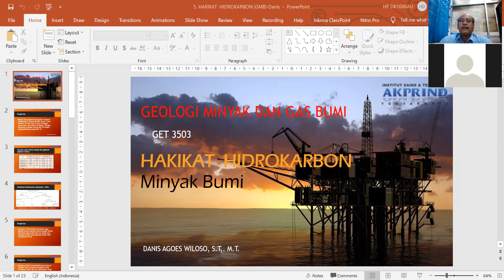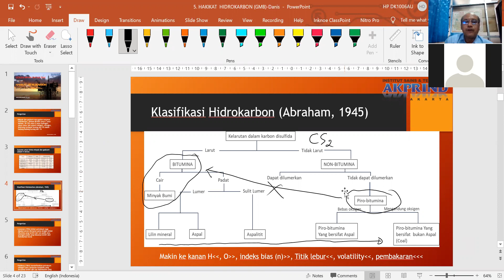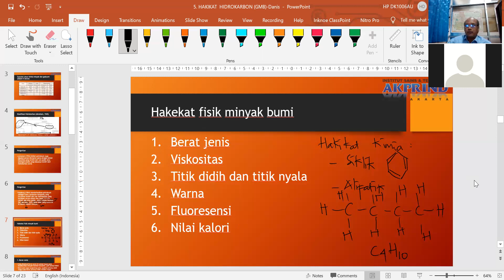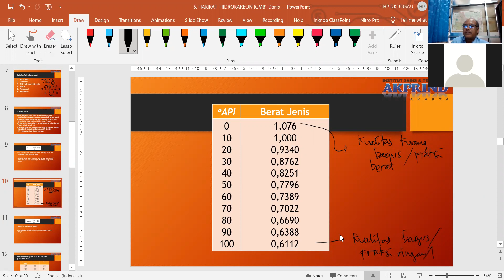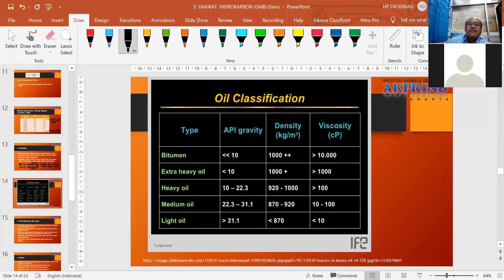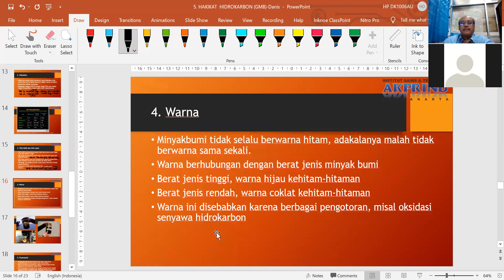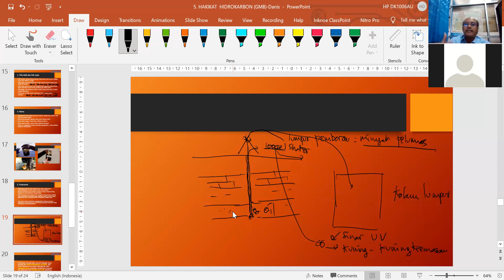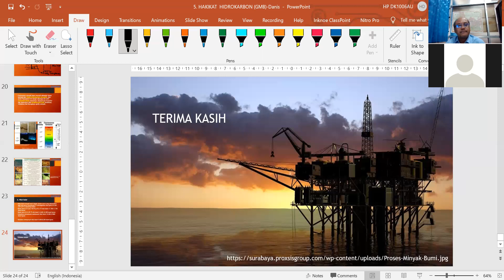Video Rekaman GMB Hakikat Hidrokarbon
Video tentang penjelasan pengertian petroleum, klasifikasi hidrokarbon serta hakikat fisik minyakbumi